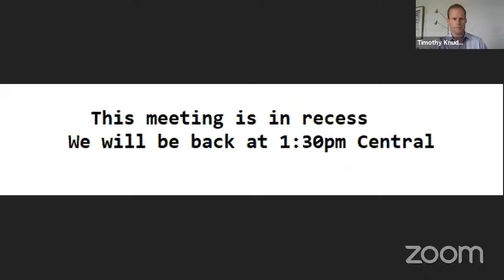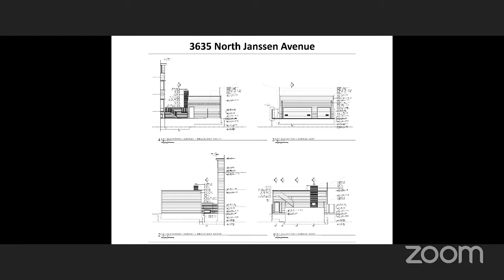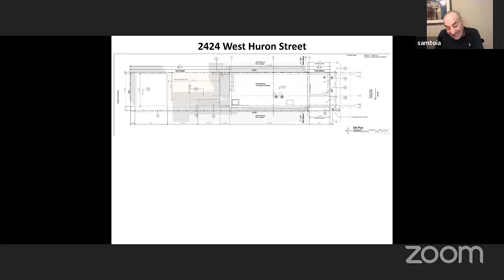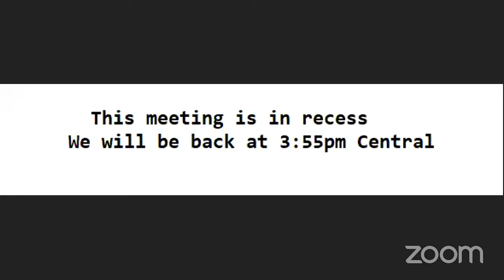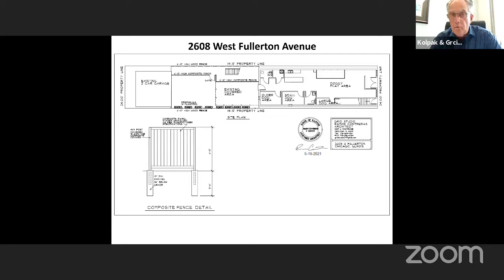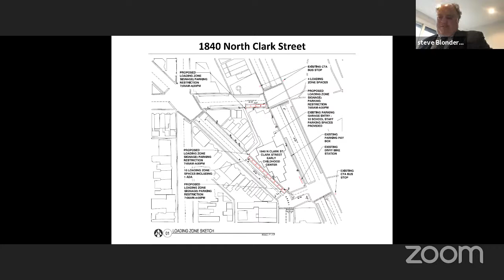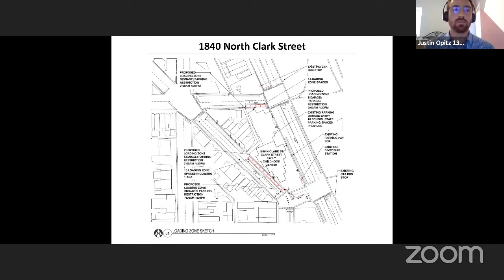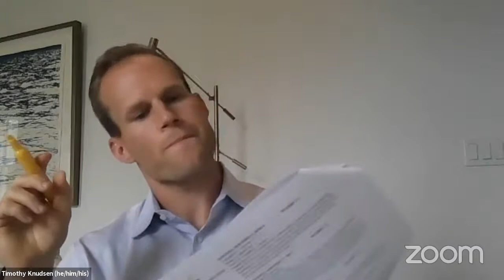Zoning Board of Appeals: May 21, 2021 (Part 2)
The Zoning Board of Appeals met virtually on May 21, 2021. This is the second of two parts.